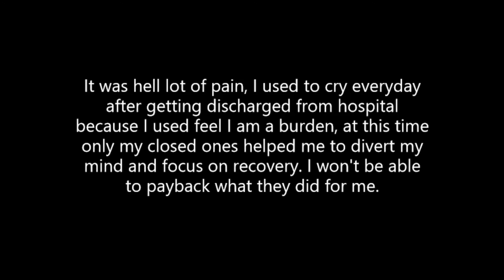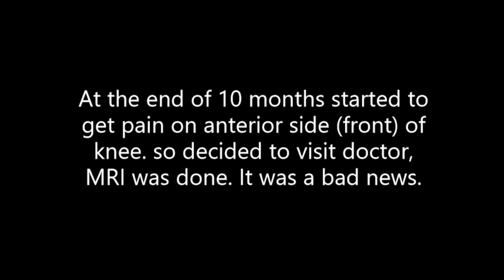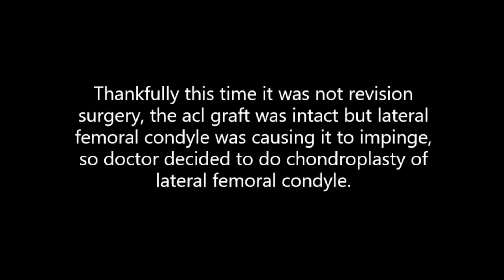My ACL Reconstruction Story. A Journey from injury to recovery.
This video consist of my life before and after ACL Reconstruction Surgery. ACL surgery is not a easy surgery to go through, though this is the only way to return to your pre injury level but doesn't guarantee you anything. Outcomes can be anything but it's important to keep your mind focused and positive.

This is just a video for those who loose motivation and confidence after ACL injury. I hope you all like it.